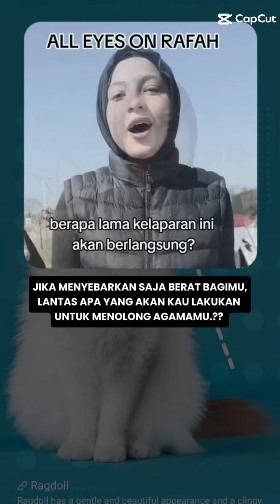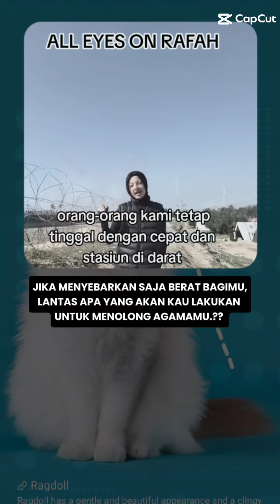cube korang tengok ni orang ini kesian dia israel telah buat lebih teruk